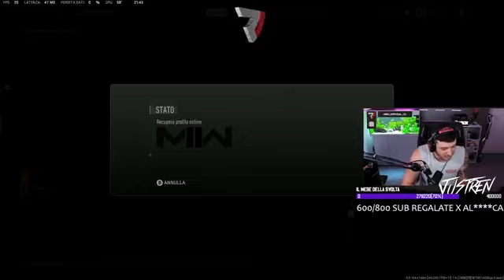This is an internal matter of our Ling family, can you cooperate